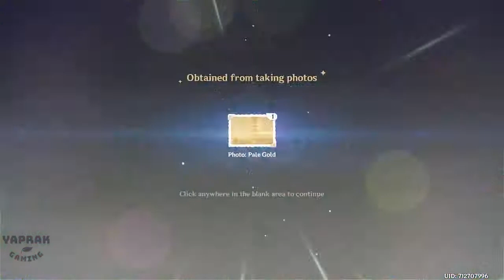10 Purple Creature Locations Genshin Impact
10 Purple Creature